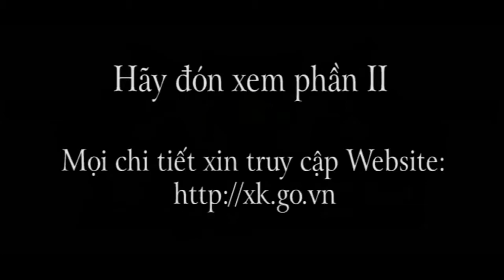18+ Có Bưởi vẫn Tức Tưởi